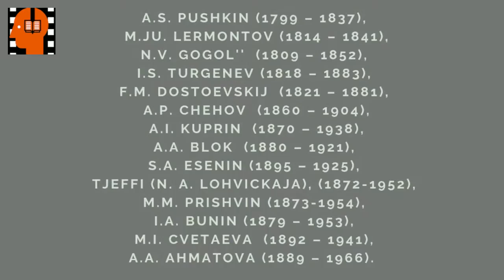I S Turgenev Schi . Аudiokniga na russkom jazyke